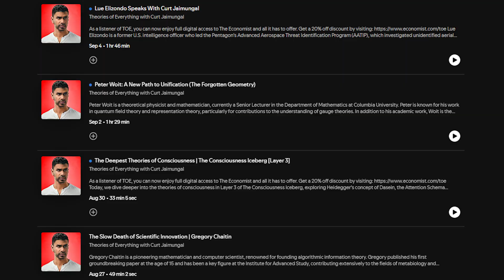Why Does The Universe Exist?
As a listener of TOE, you can now enjoy full digital access to The Economist.

Brian Greene expresses a lack of interest in solving the hard problem of consciousness if it turns out to be a mundane explanation, preferring to explore deeper mysteries like the nature of time and the fundamental origin of reality. Brian also discusses the potential for space and time to be emergent phenomena, and how Gödel's incompleteness theorem may not necessarily limit our ability to fully understand the laws of physics.

- THE ECONOMIST: As a listener of TOE, you can now enjoy full digital access to The Economist.
- PLANET WILD: Want to restore the planet's ecosystems and see your impact in monthly videos?